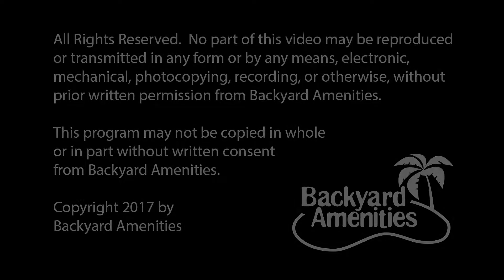Hoelscher Pool Design by Backyard Amenities